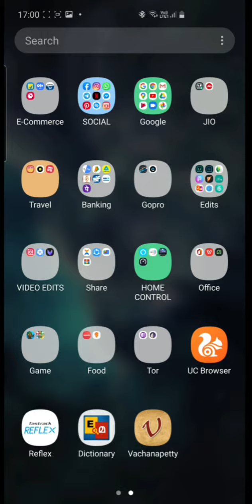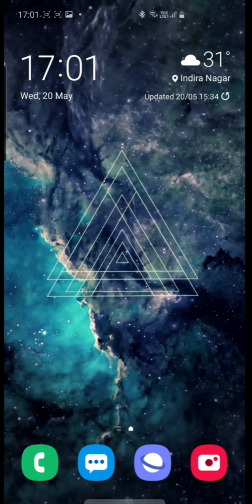WhatsApp Status Download Using MX player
This video Shows How To Download WhatsApp Status Using MX Player